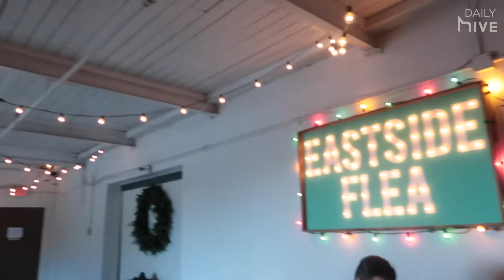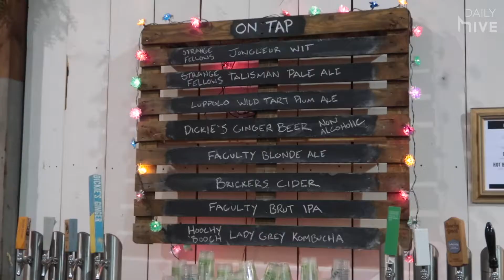EASTSIDE FLEA MARKET CHRISTMAS SHOPPING | VLOGMAS 2018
We made a quick stop at the Eastside Flea Holiday Market to do some Christmas shopping and treated ourselves to some boozy holiday drinks! The flea market is a great spot to find vintage and locally-made gifts 🛍